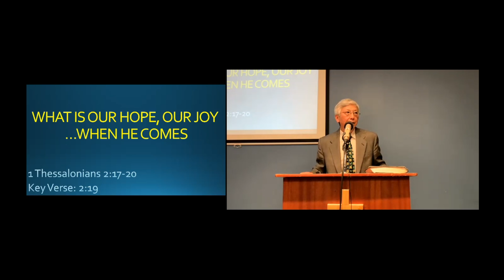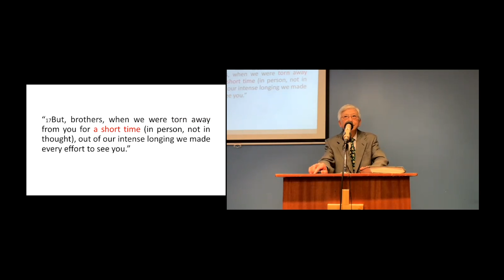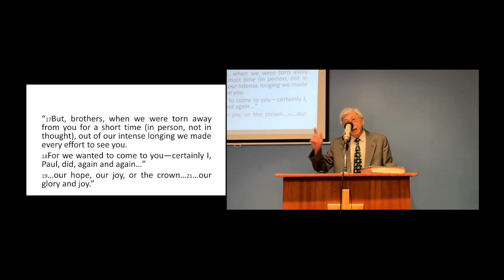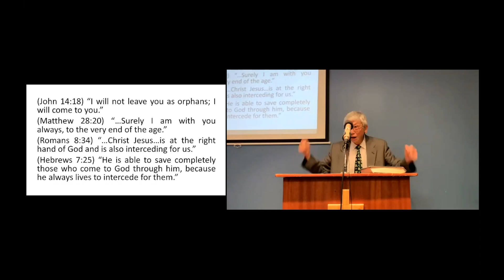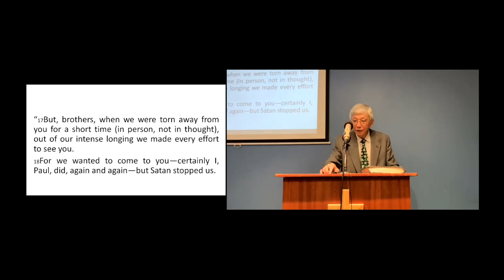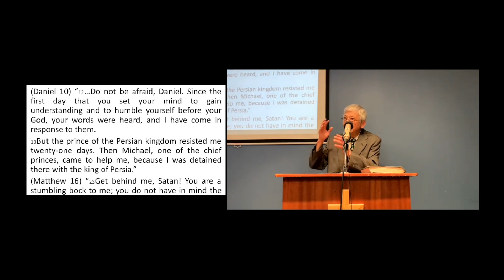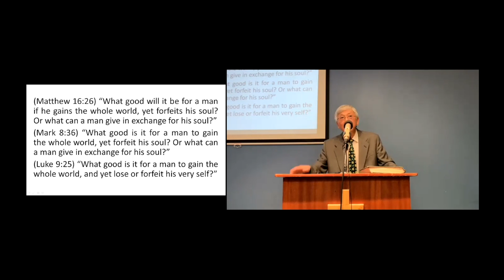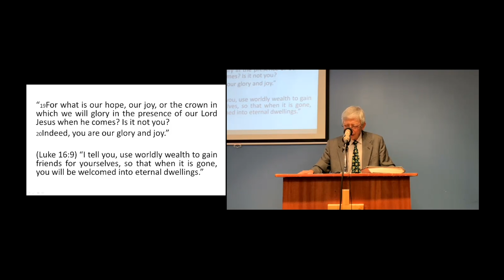What Is Our Hope, Our Joy When He Comes (1Thessalonians 2:17-20) - December 5th, 2021, | Toronto UBF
UBF Toronto: In this video, you’ll hear P. Joshua share his message from (1Thessalonians 2:17-20).